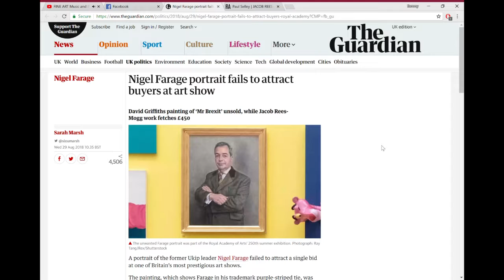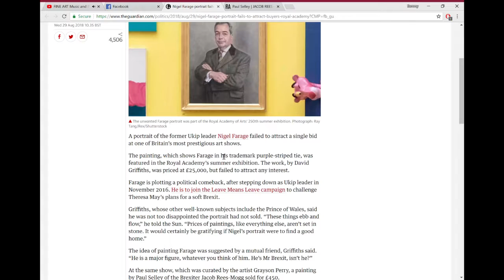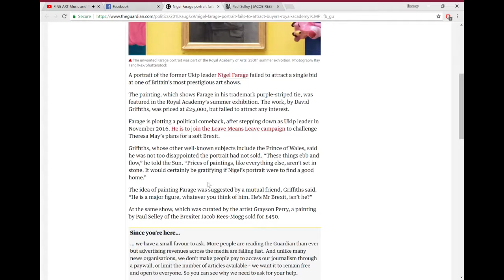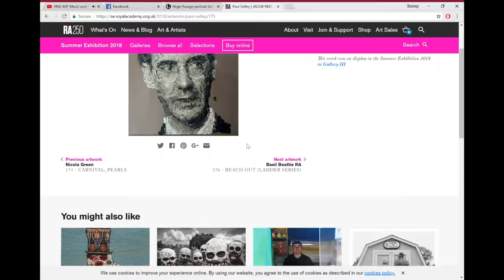Painting Of Nigel Farage Fails To Sell For an Insane Price.